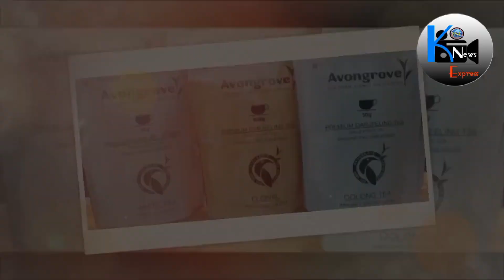गोरामुमो अध्यक्ष महोदय श्रीमान मन घिसिङ द्वारा धन्यवाद ज्ञापन ।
गोर्खा राष्ट्रिय मुक्ति मोर्चा केन्द्रीय समिति द्वारा मञ्जु पार्क मिरिकमा दिनाङ्क 29 जनवरी 2023 आइतबारको दिन गोरामुमो संस्थापक अध्यक्ष सुवास घिसिङको नवौं पुण्य तिथिमा मञ्जु पार्क मिरिकमा आयोजना गरिएको सुवास घिसिङ श्रद्धाञ्जली सभा साथै आप्पा सुवास घिसिङ अनि आमा धन कुमारी सुब्बा (घिसिङ ) को समाधी निर्माण हेतु भूमि पुजन  कार्यक्रम सफलता पुर्वक सम्पन्न भएकोमा गोरामुमो केन्द्रीय समिति प्रवक्ता वाई लामा द्वारा गोरामुमो अध्यक्ष मन घिसिङको तर्फबाट बिज्ञप्ति जारी गर्दै धन्यवाद दिएका छन् ।